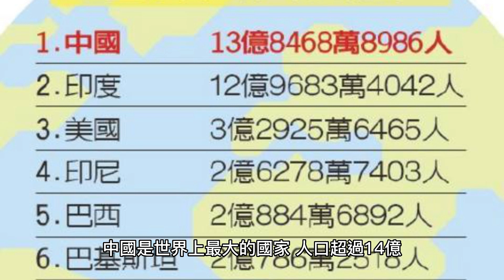世界上最大和最小的國家，從國土面積、人口、文化等各個方面進行比較，絕對讓你大開眼界！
影片介紹世界上最大和最小的國家，從國土面積、人口、文化等各個方面進行比較，絕對讓你大開眼界！
要知道世界上最大和最小的國家排名嗎？本影片將帶你一一揭曉，讓你全面了解這些有趣的國家！
影片內容涵蓋世界上最大和最小的國家，除了國土面積之外，還會介紹各個國家的文化特色，讓你更加認識這個多元的世界。